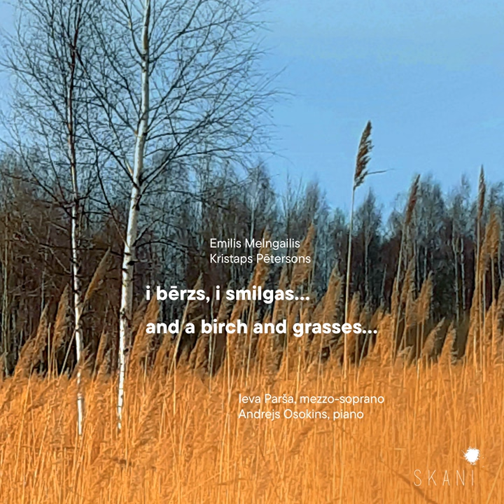Bērzs i varavīksna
Bērzs i varavīksna · Ieva Parša · Andrejs Osokins

And a Birch and Grasses…

Music  Publisher: Copyright Control
Composer: Emilis Melngailis
Lyricist: Antons Austriņš